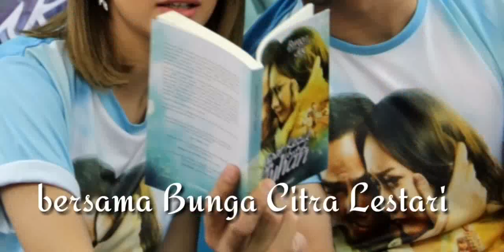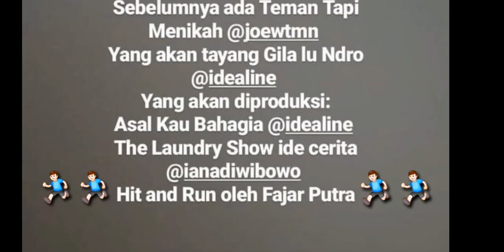Joe Taslim,Jefri Nichol &Chandra Liow Bintangi film Action Comedy terbaru"Hit&Run"